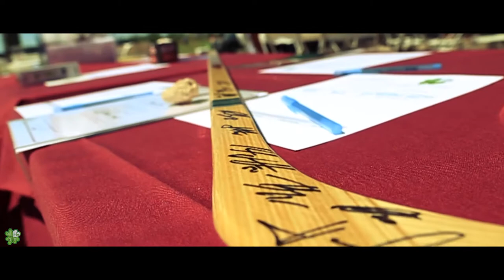Hope for Hollis: Golf Classic at Longbow Golf Club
Little something we put together for our friends.

We love you Hollis ❤️